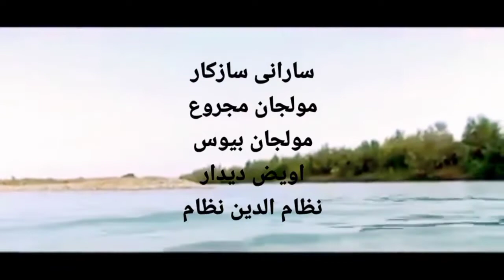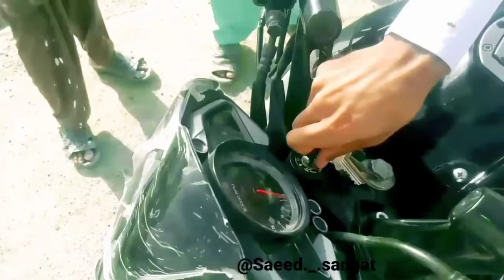Wanag e bindath | Balochi New Film | New Balochi Movie | Balochi Shorts Video | Epidsode #3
Cast : Mujeeb baloch, hamad baloch

D.O.P & Editor :basith baloch

Story :mujeeb baloch

new balochi doch 2021
new balochi status
new balochi doch
new balochi song coke studio
new balochi wedding song 2021